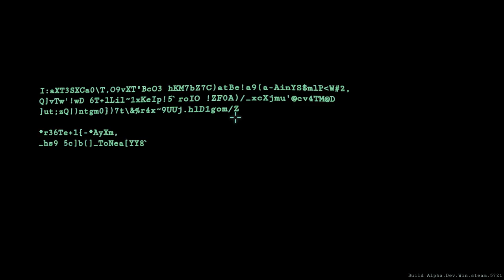Flirting in East Berlin Clubs - All Walls Must Fall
We travel around in time and hang around lots of clubs! Maybe shoot a few dudes and chat some guys up!